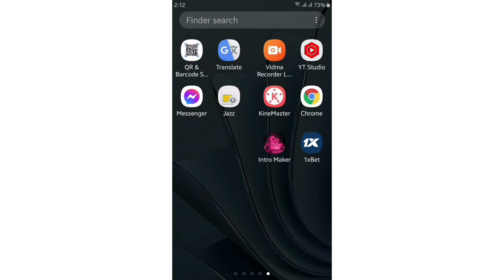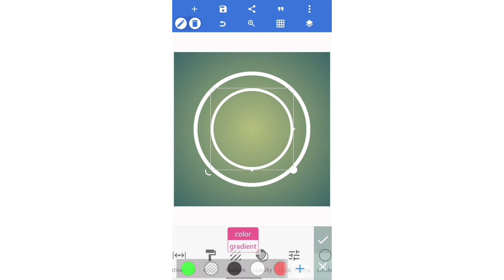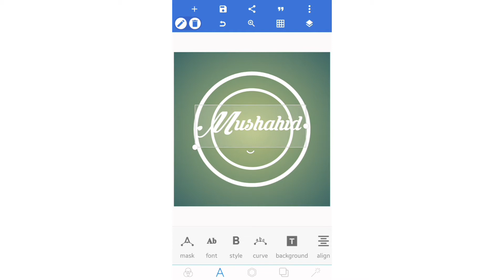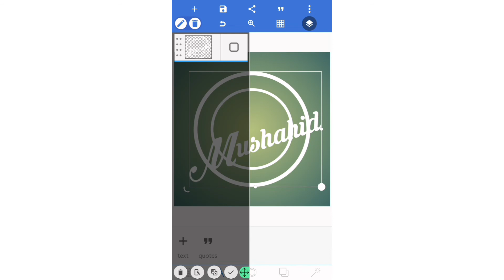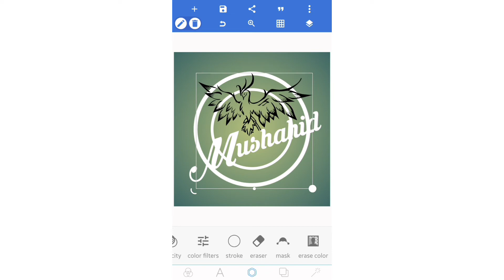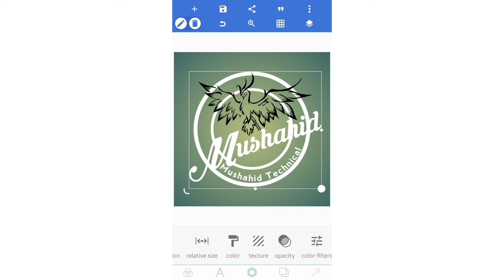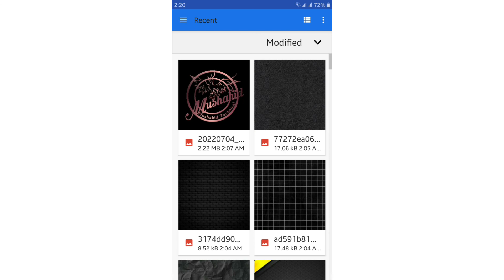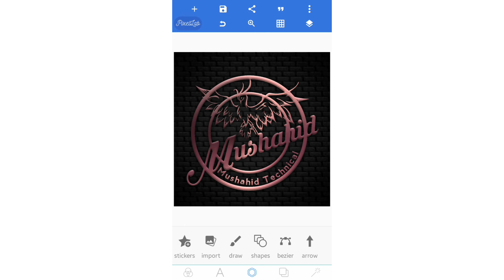How to make professional logo design 2022 | professional logo kaise banaye | Mushahid Technical